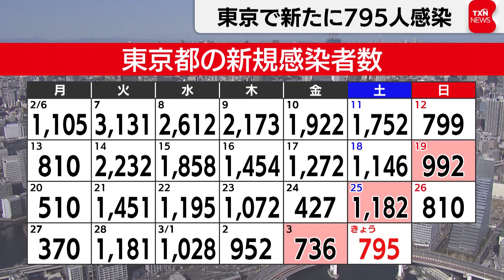東京都 新たに795人感染（2023年3月4日）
先週の土曜日より387人減りました。東京都はきょう、新型コロナウイルスの感染者が新たに795人確認されたと発表しました。土曜日に1,000人を下回るのは去年の元日以来、およそ１年２カ月ぶりです。また、９人の重症者、２人の死亡が報告されました。